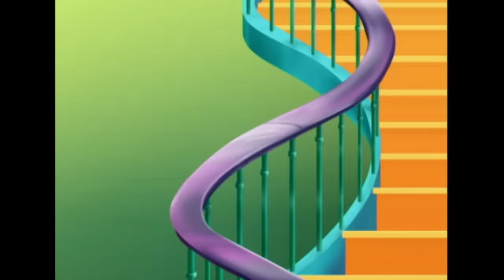Oggy and the Cockroaches - THE MAGICIAN (S01E15) CARTOON | New Episodes in HD